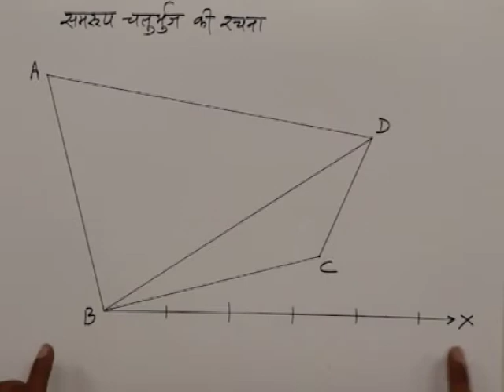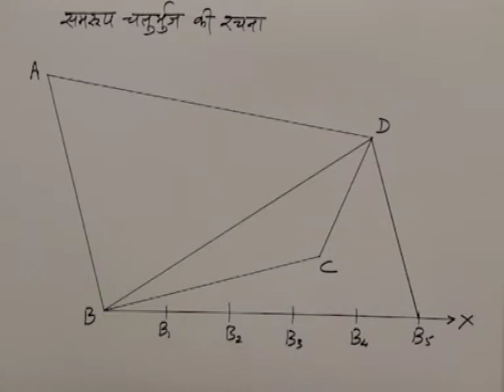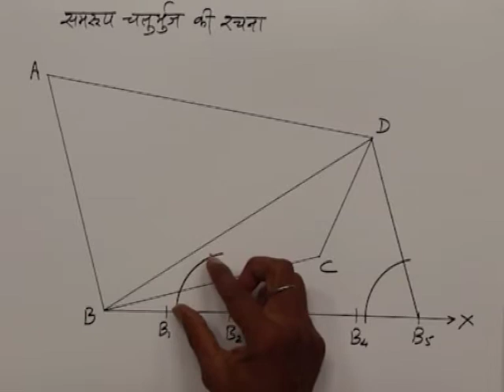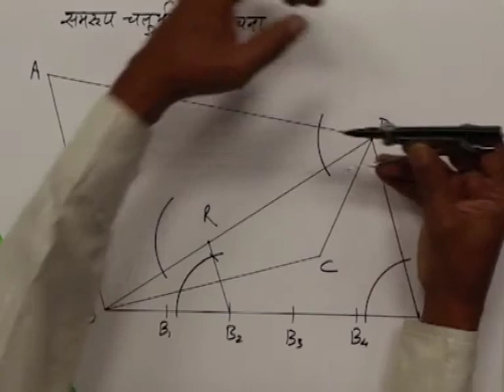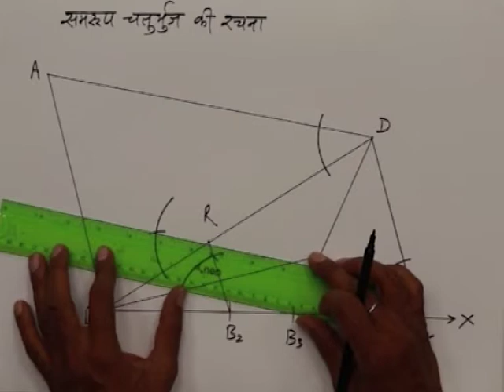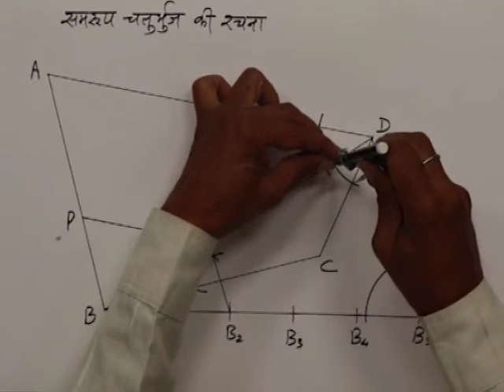CLASS 10th MATHS | CHAPTER -13- GEOMETRICAL CONSTRUCTION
CLASS 10th MATHS | CHAPTER -13- GEOMETRICAL CONSTRUCTION | Composition of similar triangle |